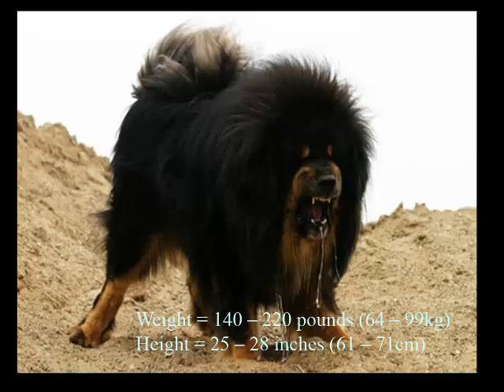Top 10 καλό και μεγάλα σκυλιά φρουράς στον κόσμο